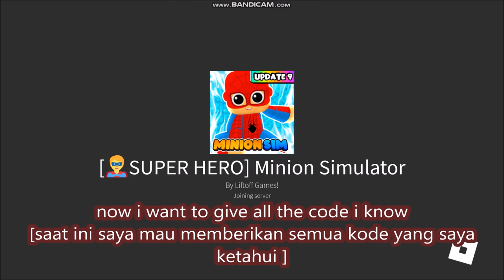NEW UPDATE CODES [🦸SUPER HERO] ALL CODES! Minion Simulator ROBLOX | September 3, 2022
Minion Simulator
- NEW UPDATE CODES
-  ALL CODES!